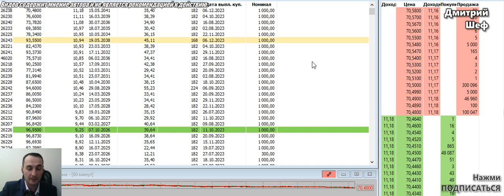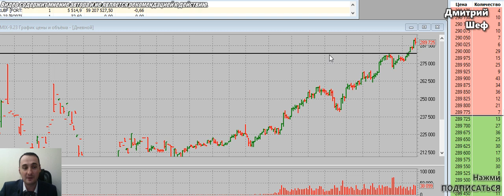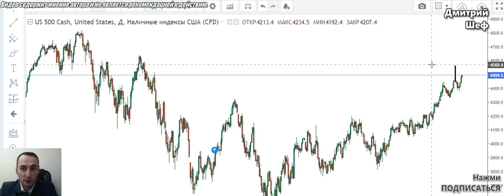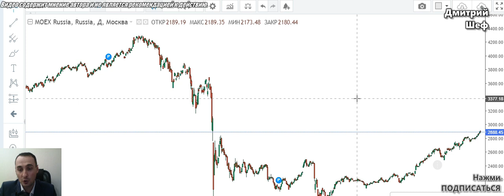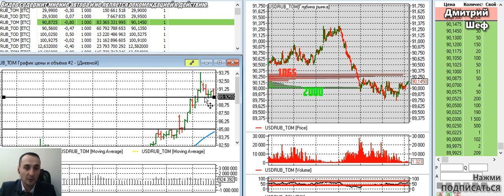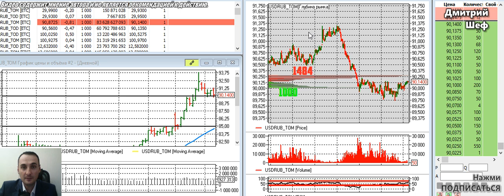Инфляции в России РАСТЕТ|Курс доллара прогноз| Акции ММВБ прогноз|Инфляция США| заседание ФРС| SP500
инвестиции отзывы
Прогноз курса доллара на 2023 год